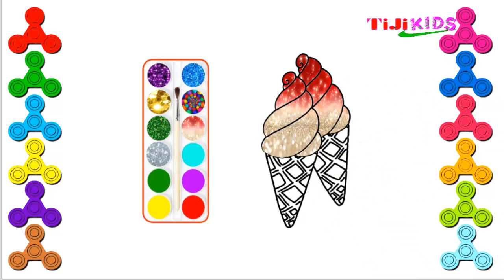Coloring Learn to paint the ice cream and learn the colors | Tiji Kids